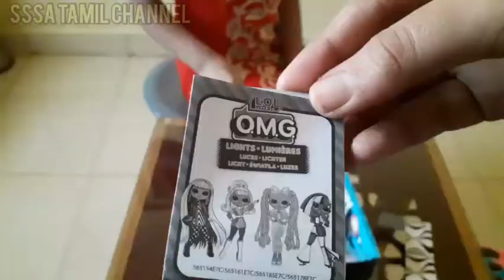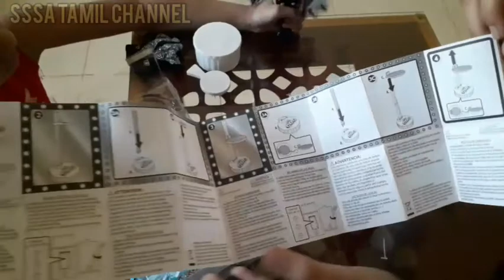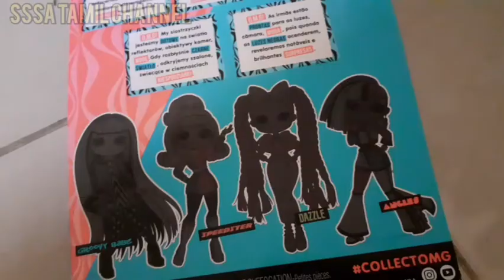Unboxing OMG L.O.L in tamil